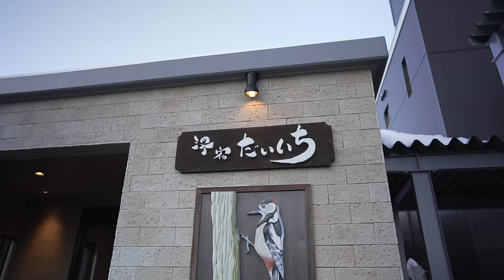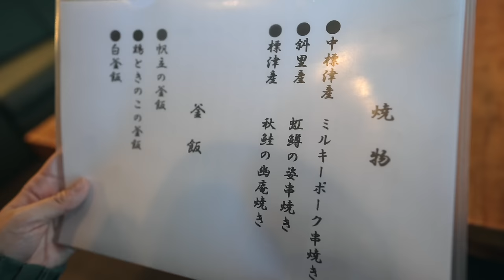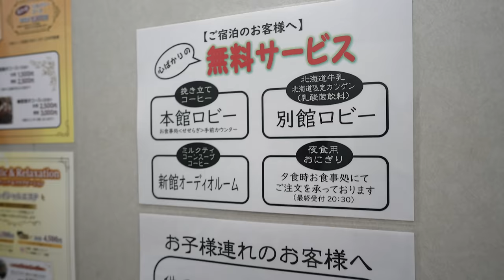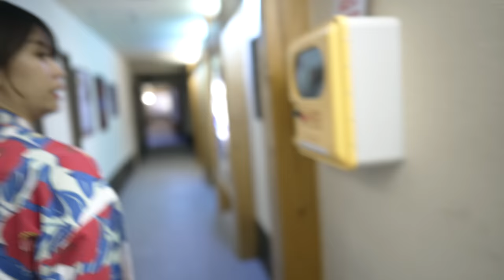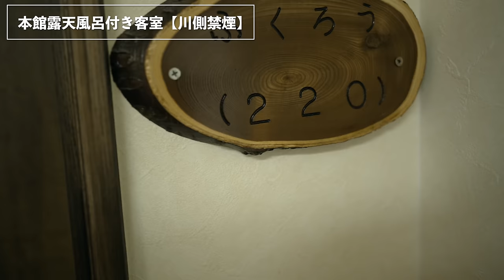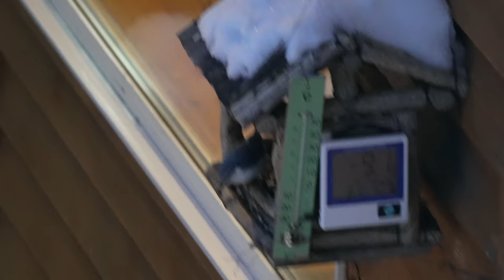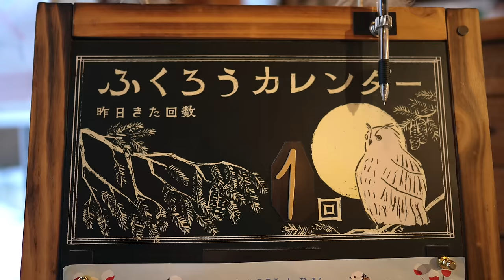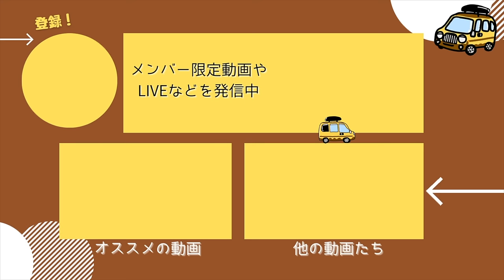ついに、いちばん好きな温泉宿が決まりました。【北海道/養老牛温泉】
日本一周後、北海道に移住したアウトドア好きな夫婦です。
今回はずっと行ってみたかった念願の温泉宿へ！
中標津町にある養老牛温泉「湯宿だいいち」に宿泊しました。

視聴者さんからもたくさんおすすめをいただいていたこの温泉旅館。
シマフクロウに会えることで有名ですが、それだけじゃなかった…！

＝ー＝ー＝ー＝ー＝ー＝ー＝ー＝ー＝ー＝ー＝ー＝ー＝
【動画の目次】
00:00　養老牛温泉「湯宿だいいち」
02:57    ルームルアー①
05:32　館内散策
11:07    ルームルアー②
14:49　夕食
19:29　夜食と夜の珍客
22:53　早起きしてシマフクロウ探し
27:12　朝食
29:37　大浴場撮影
32:55　まとめ
＝ー＝ー＝ー＝ー＝ー＝ー＝ー＝ー＝
■動画で訪れている場所
・ 湯宿だいいち
私たちは大阪出身の夫婦「けんじとあかり」です。
キャンプと車中泊をしながら日本一周を完遂し、
2022年7月〜北海道に移住しました。